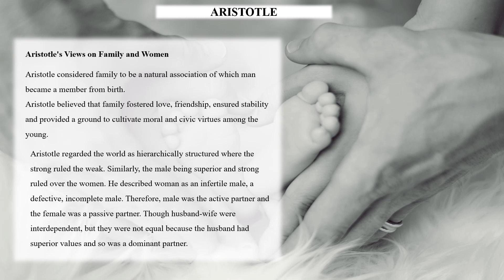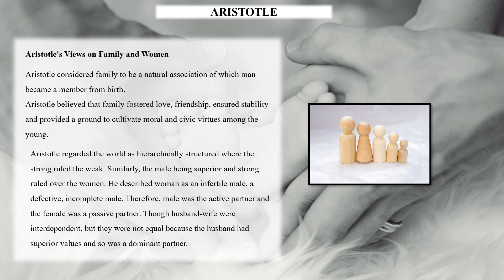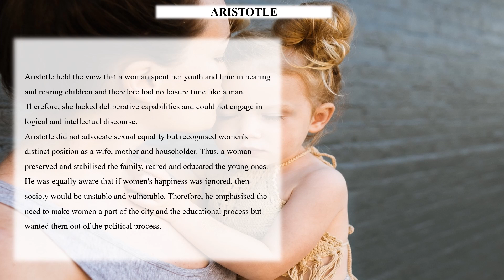Aristotle's Views on Family and Women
This video discusses about Aristotle's views on family and women.